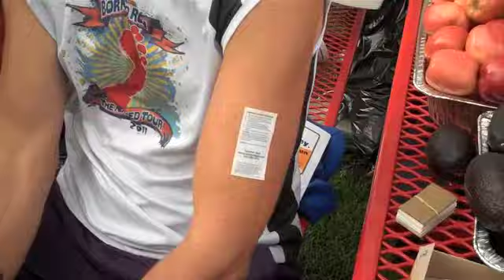Random New York City Barefoot Run 2011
Badly shot, random video of the Sunday, September 25 New York City Barefoot Run 2011